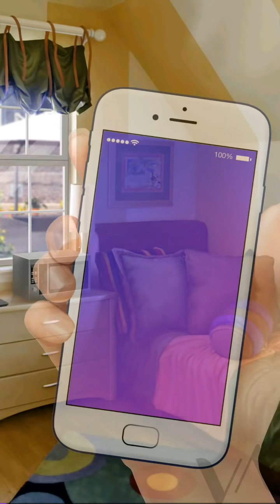Chapters: Interactive Stories - Drumline Ch 2 (With diamonds!)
Pro tip: if a shady guy offers you a drink, don't accept it.